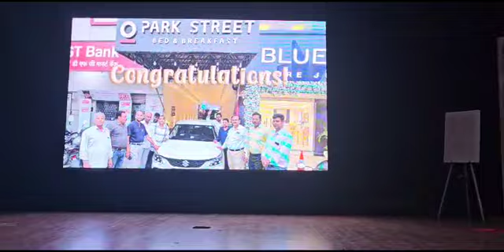Sundropship reseller private limited 01/10/2023 यह भीड़ नहीं, लोगो का विश्वास है।